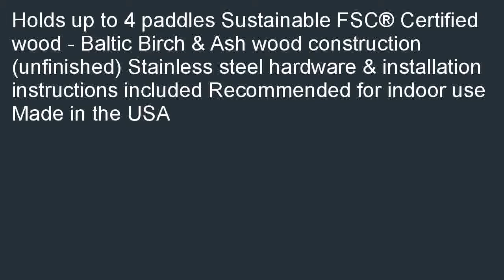Talic PRWV4 Four Paddle Vertical Wall Mount Storage Rack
Low cost  B001VDHMN8/?tag=iphonecooo-20 Talic PRWV4 - Four Paddle Vertical Wall Mount Storage Rack overstock. We can help you find cheap prices of Talic PRWV4 - Four Paddle Vertical Wall Mount Storage Rack.